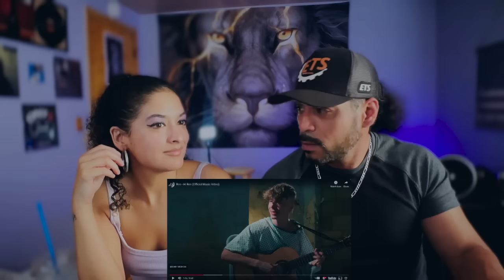Hi REN "REACTION" My New Co host BRI gets Emotional during a reaction Video?